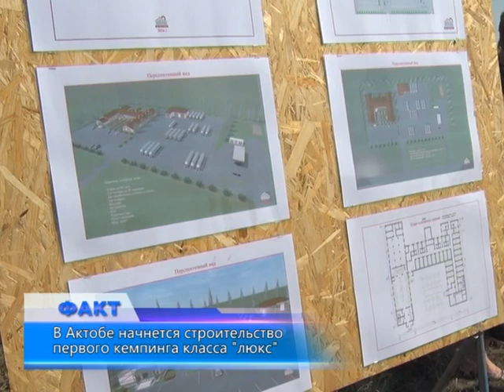В Актобе начнется строительство первого кемпинга класса «люкс».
С руководством проекта, который будет реализован в рамках программы госудаственно-частного партнерства, сегодня встретился аким города Ильяс Испанов. Многофункциональный комплекс придорожного сервиса будет возведен на 764-м километре трассы Самара-Шымкент и охватит территорию в 3 га. Здесь разместится гостиница на 25 номеров, кафе на 60 мест, СТО, банно-прачечный комбинат и авто-заправочная станция. В будущем планируется наладить на участке работу конефермы и плавательного бассейна. Строительство объекта позволит обеспечить работой 45 человек.